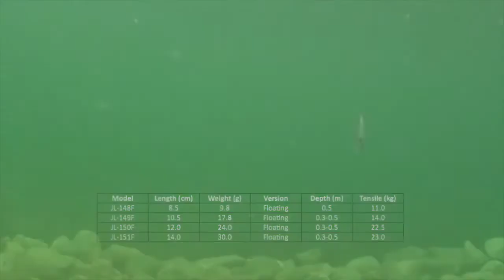Novo Lançamento Strike Pro - Isca Artificial Dancer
A isca Strike Pro Dancer é uma isca com nado de meia água desenvolvida no mais alto conceito de qualidade e utilizando técnicas inovadoras.  Modelo muito semelhante a Marine Sports - Inna

Nunca vá pescar sem uma Isca Strike PRO, estas iscas são desenvolvidas especialmente para uma pesca superior. Ação forte, efeito de isca viva e acabamento perfeito.

Garateias extremamente afiadas!